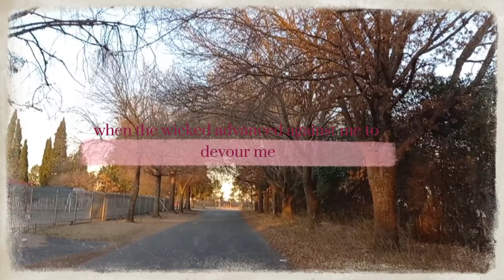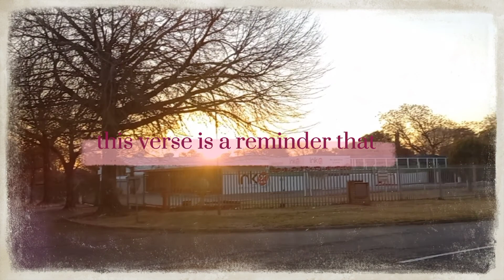GOSPEL OF THE DAY| EPISODE 2| THE BOOK OF PSALMS CHAPTER 27 VERSE 1-5| A PSALM OF DAVID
Dumelang boMotswala!!!

Today's video is a gospel for the day. A quick encouragement to get you through your day or week.

Always read the Bible for yourself and remember to work out your own salvaion with fear and trumbling.
"all things work out for good for those who love the Lord" Romans 8 vs 28
"draw near to God and He will draw near to you " James 4 vs 8

I love you so much for watching and reading the whole thing. God bless you
With love,
Lelo